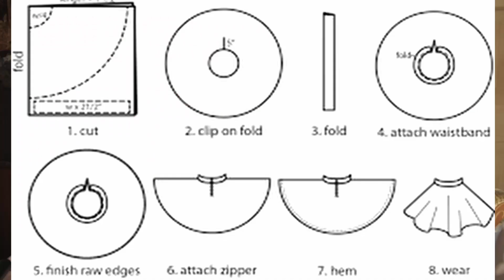Шью платье из шторы во время войны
Привет! В этом видео я показываю и пытаюсь обьяснить как сшить платье в домашних условиях из бабкиных штор.
Если понравилось, ей богу, можете лайкнуть

00:00 Приветствие
01:53 Корсет
10:52 Юбка
16:26 Лямки и пуговицы
19:43 Юбки, дырки, подол
23:41 Пурпурные лосины